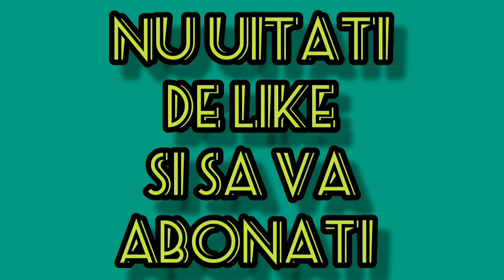Am eliberat sticletele primit de la abonati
Nu uitați de like si sa va abonati